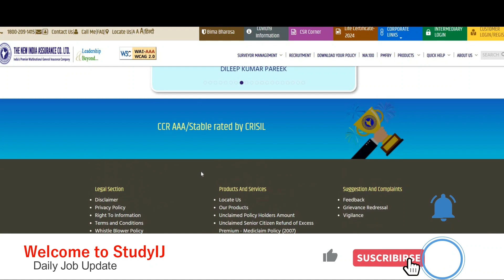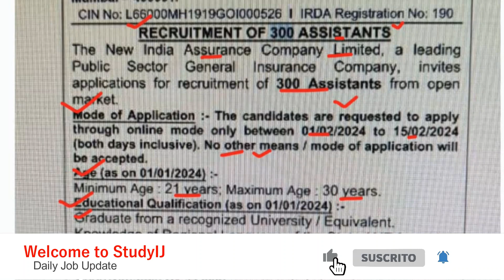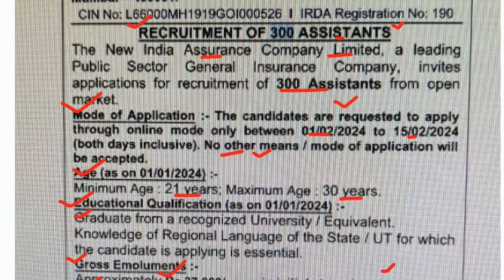NIACL Recruitment 2024 | NIACL Assistant Online Form 2024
New India Assurance Company Limited (NIACL) has advertised an employment notification for the recruitment of Assistant vacancy. Those Candidates who are interested in the vacancy details & completed all eligibility criteria can read the Notification & Apply Online.
Apply Link- Available On 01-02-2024